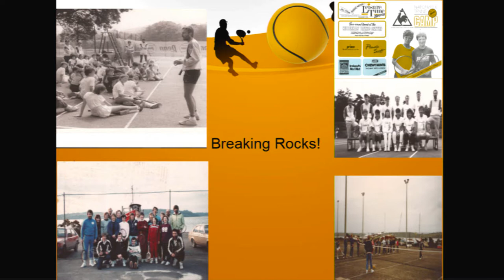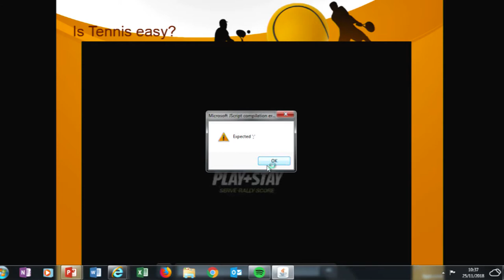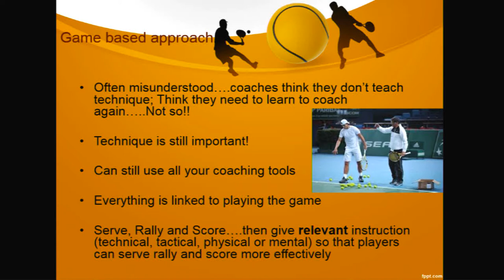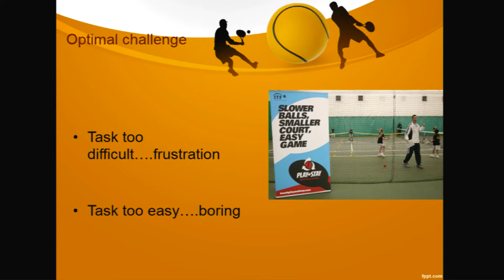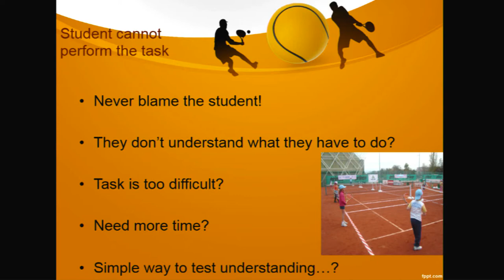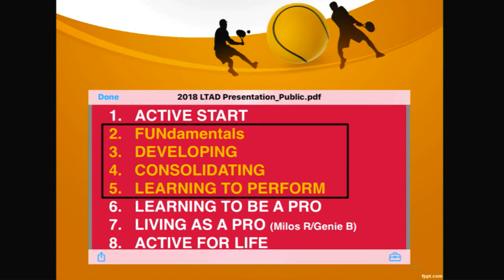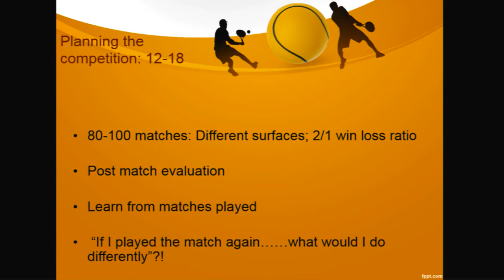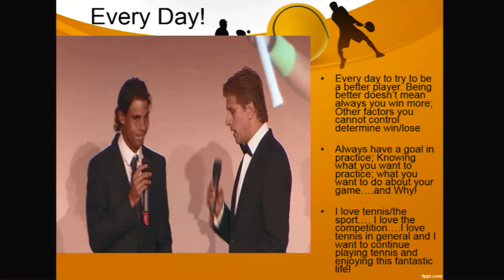2018 MTSZ Edzői konferencia: A teniszoktatás alapelvei - Dave Miley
A teniszoktatás alapelvei – Dave Miley

Az előadás bemutatja az teniszoktatásban alkalmazott különböző módszertani formákat, továbbá ismerteti az teniszedzés felépítését és a hatékony kommunikáció fontosságát. Az előadás során szó esik több olyan folyamatról, amely a felnőtt- és gyerekprogramokban résztvevő játékosok számának a növelését segíti elő, továbbá hogy hogyan lehet a teniszt országszerte minél jobban népszerűsíteni.

Important principles of effective coaching – Dave Miley

The lecture covers important concepts related to teaching methodology, organization and effective communication. Also touches on the importance of increasing participation with adult and kids programs and how to better market tennis in a nation.